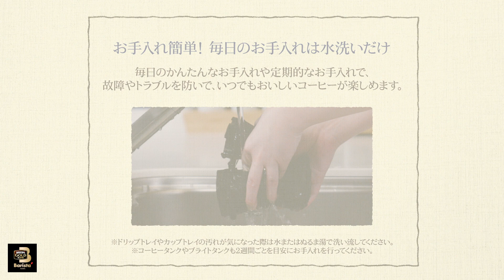【ワンポイント「バリスタ」】vol.14「バリスタ Duo[デュオ]」のご紹介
【ワンポイント「バリスタ」】
「バリスタ」をより長く、便利に、楽しんでお使いいただけるよう、日々のお手入れ方法のご紹介や便利機能の紹介、オリジナルレシピの提案など様々な角度から「バリスタ」の情報をご紹介していきます。

コーヒータイムをもっと豊かに
「BARISTA Magazine」はこちらから